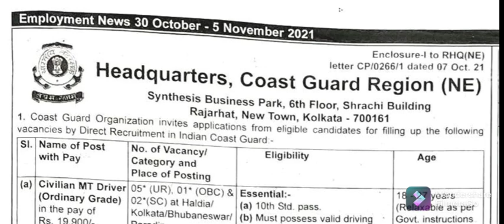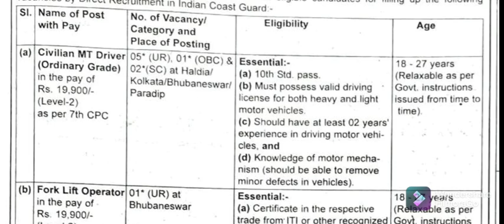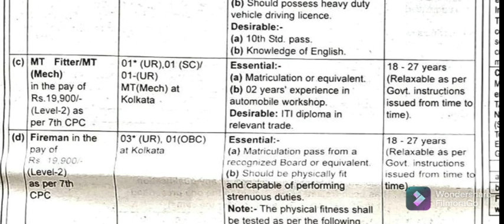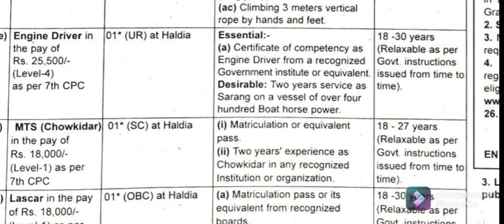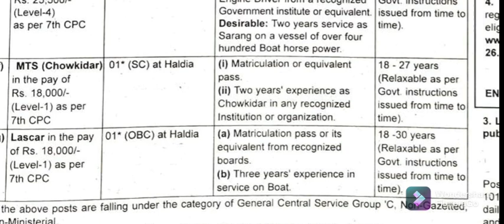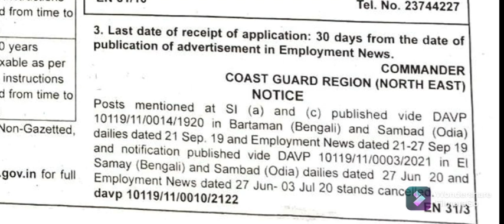Headquarters India Coast Guard (NE) Kolkata Recruitment 2021 l Apply Fireman Driver MTS in ICG Jobs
Headquarters India Coast Guard (NE) Kolkata Recruitment 2021

Posts Details:
1. CMT Driver -8
2. F. Lift Operator -1
3. MT Fitter -3
4. Fireman -4
5. Engine Diver -2
6. MTS Chowkidar -1
7. Lascar -1